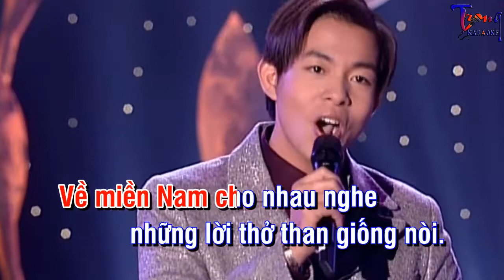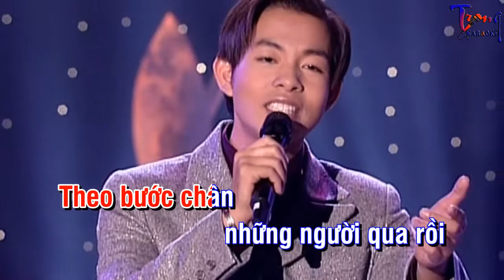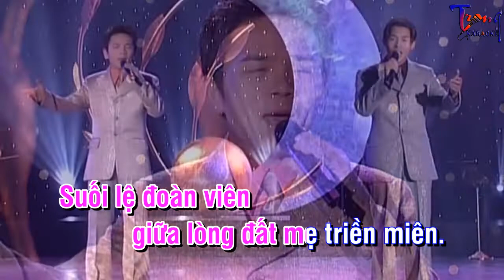0902-LK Tình Ca Quê Hương Lối Về Đất Mẹ-Quang Lê Karaoke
9 Nội dung có trong video sẽ không tránh khỏi sai sót hoặc vi phạm bản quyền, ... Mong quý vị thông cảm và thông báo trực tiếp với Admin qua hotline ☎ Phone - Zalo:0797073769, để chúng tôi kịp thời gỡ xuống và không làm ảnh hưởng đến tác phẩm của quý vị!